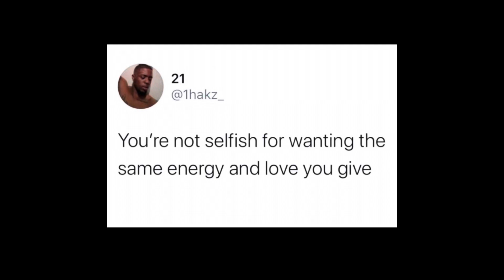One of the BIGGEST lessons I learned in therapy | Journey to More Peace, More Love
Healing is an ongoing, continuous journey that will push & pull you.

From a decade of working on myself, I’m here ready to share some of what I’ve learned to help another beautiful young woman begin her journey a day sooner…

This video shares that my trauma had me in a cycle of poor decisions that only I could be held responsible for && therapy was a necessary step to unlearning old subconscious behaviors to learning new habits to improve my life.

I highly recommend therapy to everyone!!

However, therepy is not the only way to healing ❤️‍🩹 . It requires exercise, community, eating healthy, dance, & communication & even more.

Soooo this is  just one of the numerous lessons that I’ve learned & i will share more.

Please Let me know if this is advice that you can take away with you. 💜💜💜

family

The good, the bad and the ugly. This video is all about being more productive with your time.  Moms do so much for their families and we often feel guilty for wanting to take a day to do something just for ourselves. Let’s stop it right now. The happier you are, the happier your family.